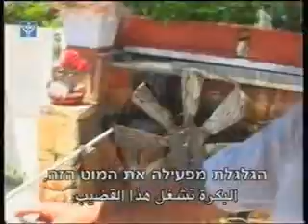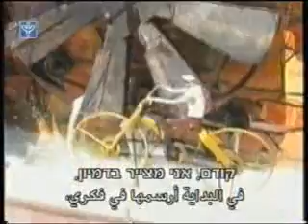פקיעיו סוף פסוק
الشاعر عفيف مخول